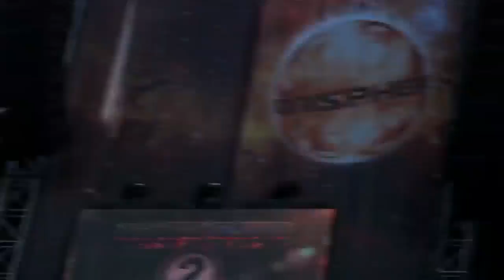SLIPKNOT- Live Sonisphere Switzerland 2011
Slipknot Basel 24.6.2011